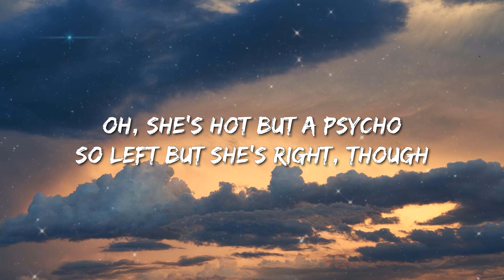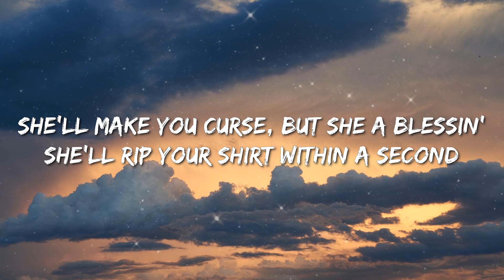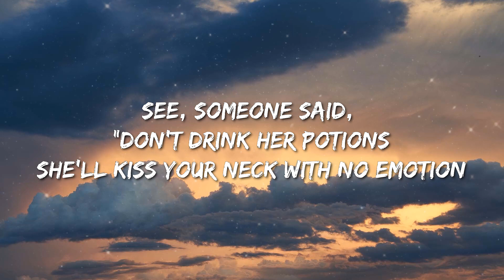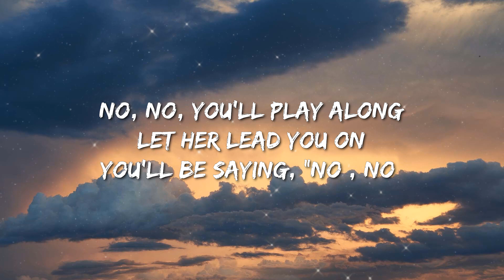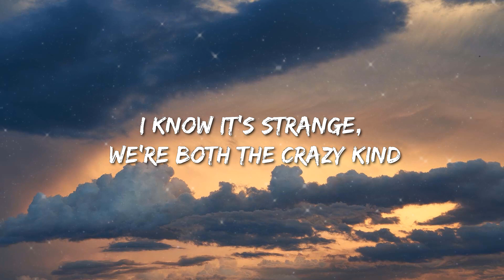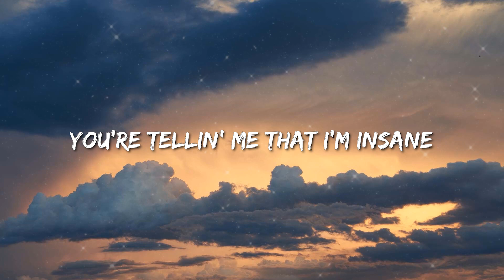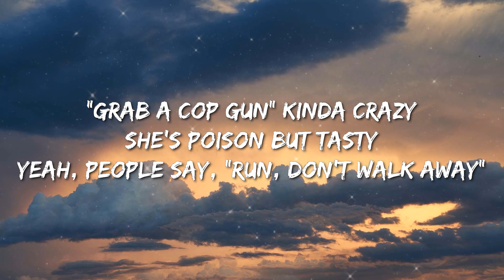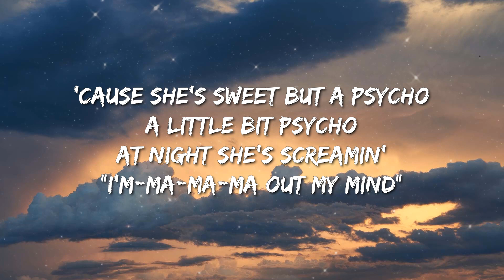Ava Max - Sweet But Psycho (Lyrics) - Gunna, Kane Brown, Fuerza Regida, Grupo Frontera, Zach Bryan,